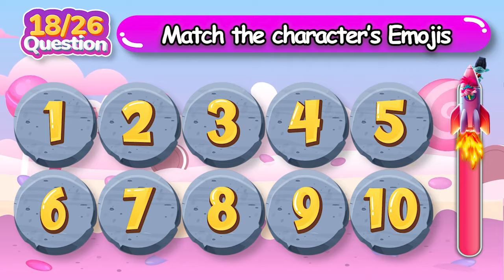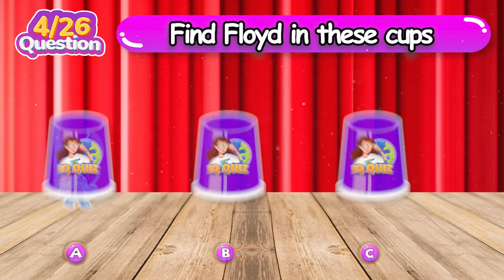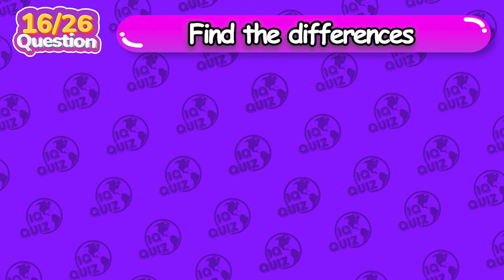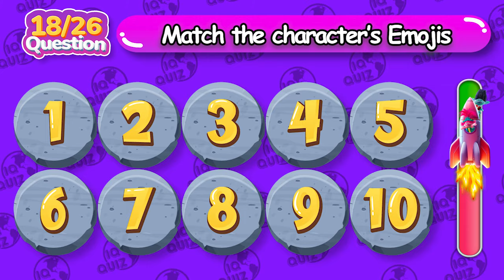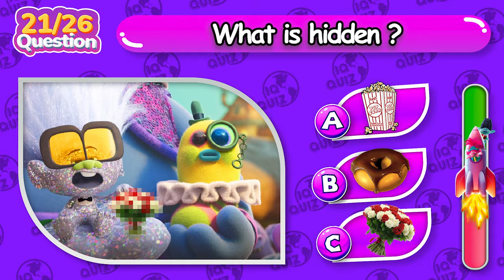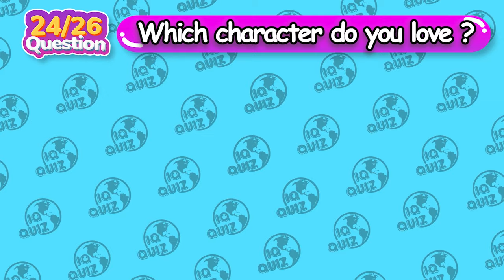Guess Trolls 3 Band Together Character by Crown | John Dory's perfect match???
👑✨ Step into the regal world of Trolls Band Together as IQ Quiz embark on a royal guessing game! Can you identify your favorite Trolls characters by their magnificent crowns? From glittering gems to elaborate designs, each Troll wears a crown fit for royalty. Comment your majestic guesses below and let the crowning glory adventure begin! 🌈👸